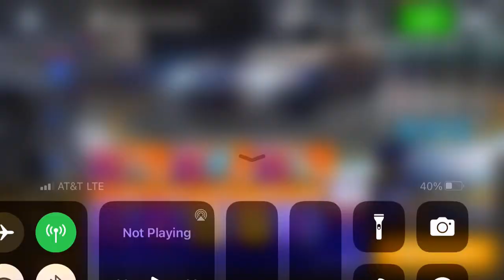Asphalt 8 - Dash Diva Racing Cup | Gangstar Vegas Ramona | 01:27:053